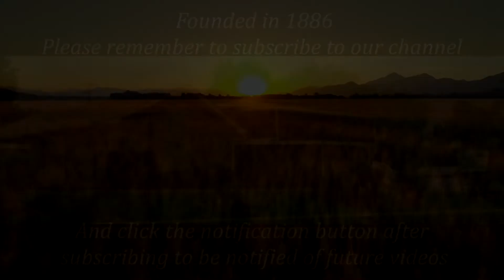Christine Shaw Funeral Services